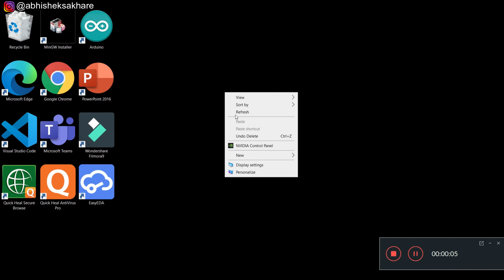Use of Refresh button in computer | कंप्युटर में रीफ्रेश क्या होता है?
Pro knowledge

How refresh button in window works?
कंप्युटर में रीफ्रेश क्या होता है?